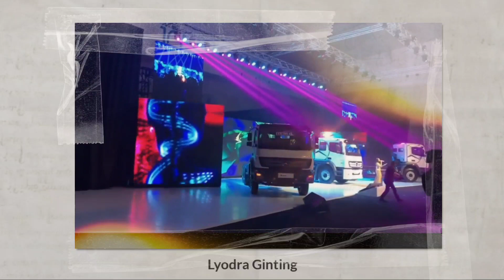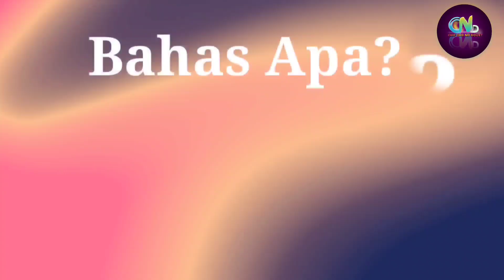Penampilan Lyodra Ginting di Mercedes Benz Axor | Lyodra Jadi Juri di Acara Idola Cilik 2022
Sumber :

- IG Story

Backsound :

- Musik Youtube